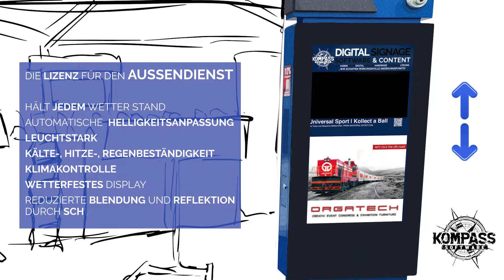Digital Signage Stuttgart | Impressionen Content Outdoor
Hier erfährst du mehr über Digital Signage | Impressionen Content Outdoor
Outdoorsignage allein reicht nicht, der richtige Content muss drauf!
Bei uns erhältst du alles aus einer Hand, von der Stele bis zum Content der darauf abspielt wird, den wir eigens für Dich stilisieren oder kreieren.
Mit einfachen Mitteln große Wirkung erzielen!

Du kannst Dich gerne bei uns melden um ein unverbindliches Beratungsgespräch zu erhalten.